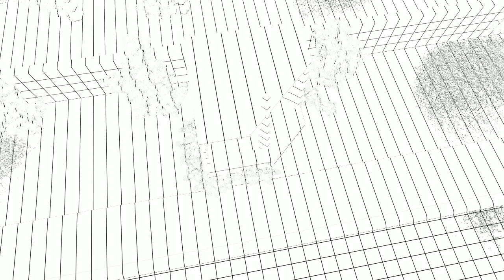Mausoleum Design - 4X4M Slanted Modern Mausoleum EP57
For a Modern CLient from the south